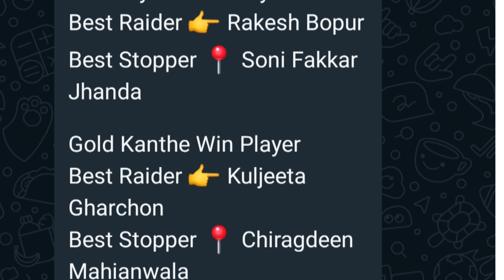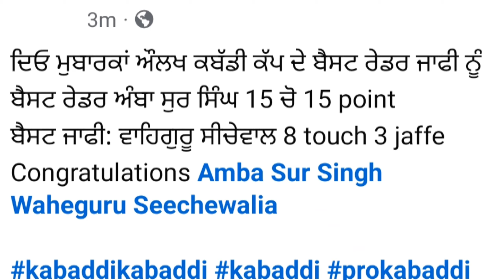ਔਲਖ ਕਬੱਡੀ ਕੱਪ ਤੇ ਪਿਆ ਰੌਲਾ, ਖਿਡਾਰੀ ਹੋਏ ਲਾਈਵ,। Final Result। Aulakh Kabaddi Tournament 2024।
For
Aulakh  Kabaddi Tournament 2024
Aulakh Kabaddi Tournament live
Final result kabaddi Tournament 2 Oct 2024
Railo kabaddi Tournament live 2024
aaj de kabaddi cup 3 October 2024
kabaddi live today
kabaddi live
live kabaddi
kabaddi.